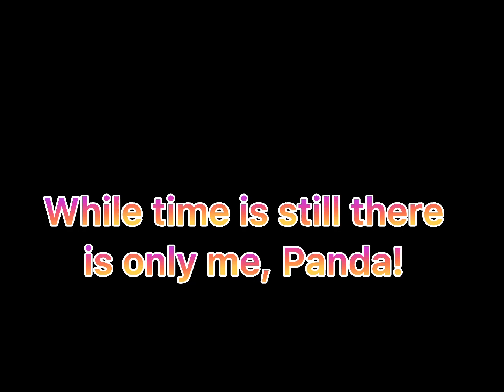Is this a teaser?